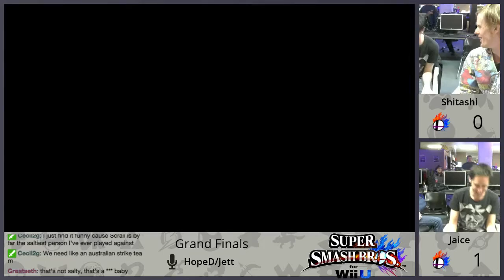Shitashi (Mega Man) vs Jaice (Rosalina) - FNS #8 Grand Finals